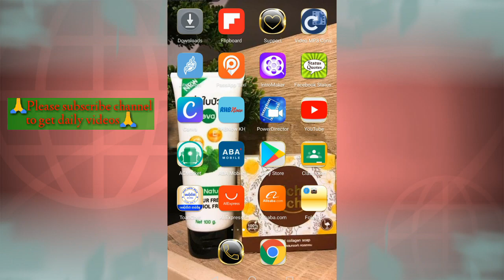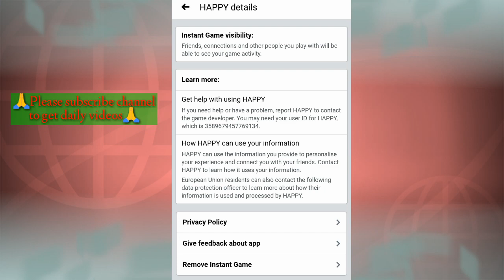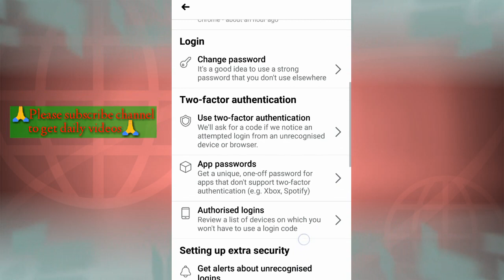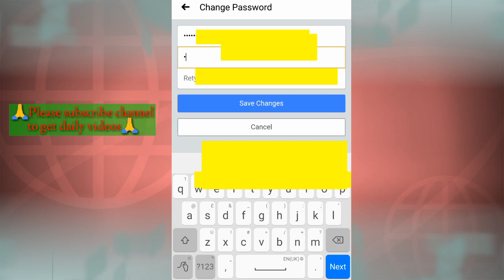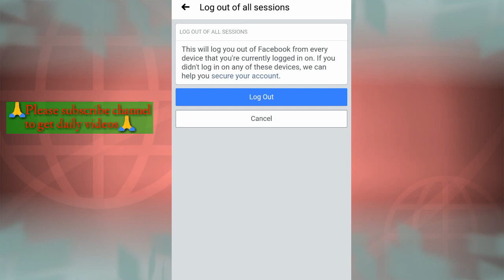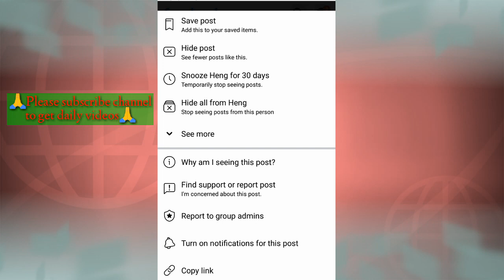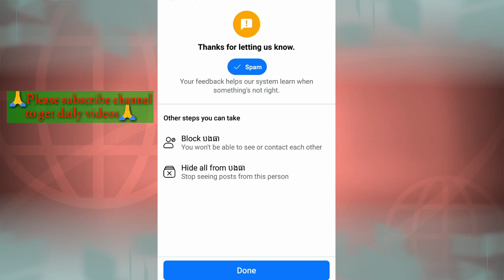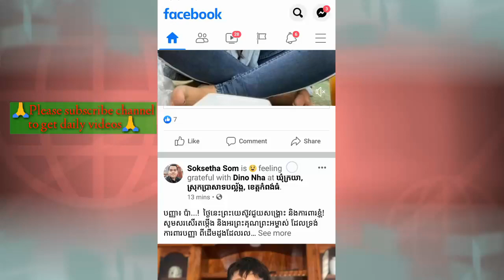របៀបបិទ invite ហ្គេមលើហ្វេសបុក [ វគ្គ2 ] How to turn off game invitation on Facebook | 2020 | Part 2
បិទការ invite លេងហ្គេមលើហ្វេសបុក [ វគ្គ2 ]
How to turn off game invitation on Facebook | 2020 | Part 2